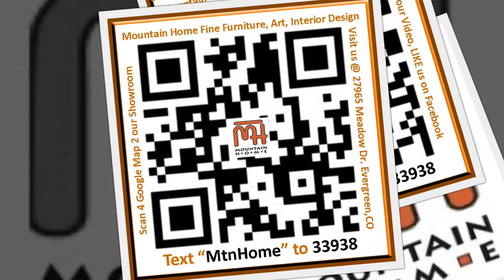Mountain Home Fine Furniture in Evergreen Colorado, inside the Evergreen Design Center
Mountain Home Fine Furniture, Art & Interior Design.  Specializing in mountain home interior design.  drive to our showroom @ 27965 Meadow Drive, Evergreen, CO 80439 and make sure to LIKE US on Facebook to find out where Whitman will show up next. Txt "MtnHome" to 33938 to receive special alerts.

Photos, Video, QRCode & Social Media interaction provided by Sky Blue Media LLC of Evergreen Colorado.